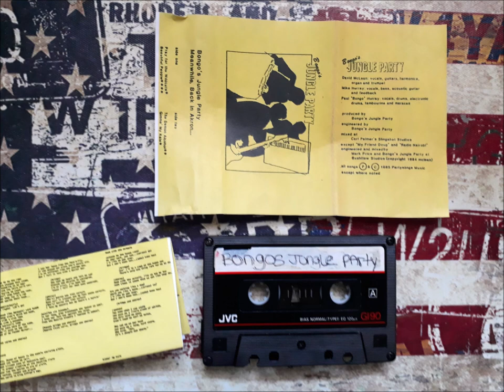Bongo's Jungle Party - Meanwhile,Back In Akron- Tape 1985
self-released 1985 Partysong Music
Garage Punk from Akron,OH
Tape was mixed at Carl Palmer's Slingshot Studios

Bongo's Jungle Party is:
David Mc Lean-Vocals,Guitars,harmonica organ and trumpet
Mike Hurray-Vocals,Bass,Accoustic Guitar and Feedback
Paul Hurray-Drums,Vocals,Tambourine and Maracas

Tracklist:
1.Pray for the Wildcats
2.Beautiful People
3.The Demon Alcohol
4.Gimme' My Kale
plus some other...